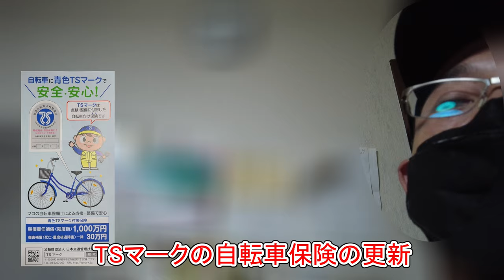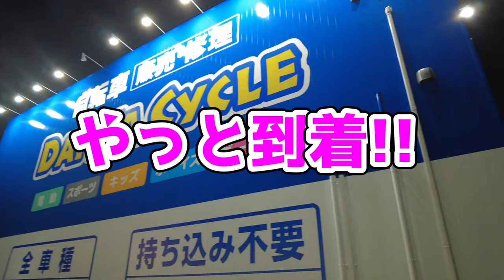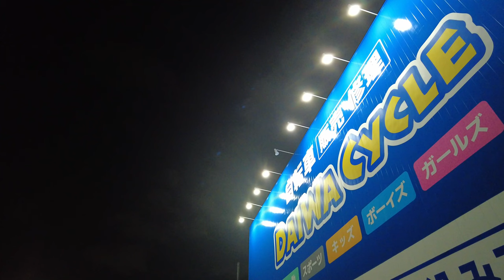【Vlog・ロケ】TSマーク！自転車保険の有効期限が切れていたので更新に行ってきました！整備点検！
今回は娘の自転車のTSマーク自転車保険の更新に行ってきました。

0:00 オープニング
0:35 出発!!
1:43 ダイワサイクル松原店到着!!
1:57 TSマークとは？
5:32 1Fフロア(店内様子)
6:31 2Fフロア(店内様子)
8:22 点検整備完了！
8:51 お家に帰ります！
9:35 エンディング